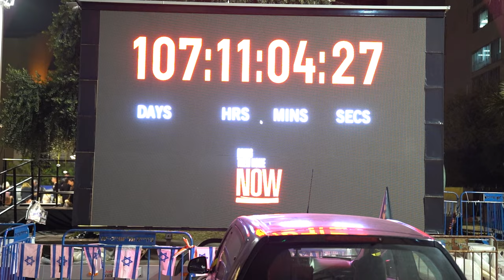Die Folgen des Massakers mit eigenen Augen sehen...